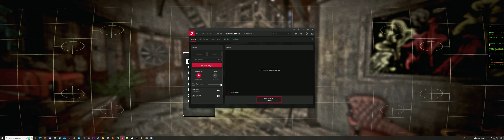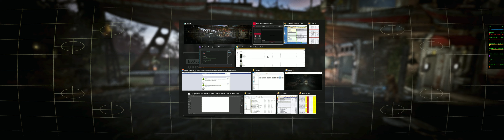Performance and CPU GPU utilization...